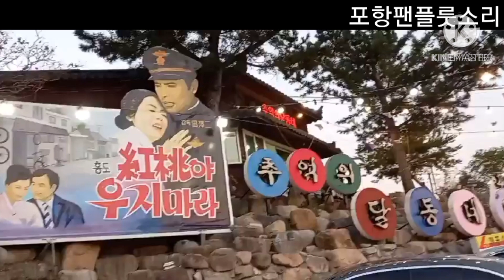⭐LoveMeTenderㅡ팬플룻 🌸Panflute cover music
항상  여러분곁에서  힘과 힐링이 되어 주는채널이
되겠습니다    감사합니다